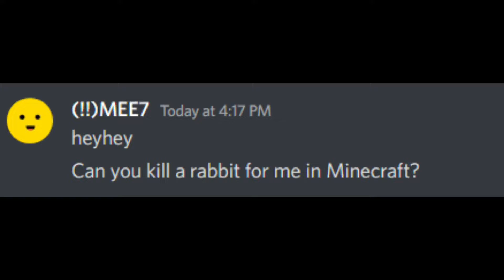Kill A Rabbit